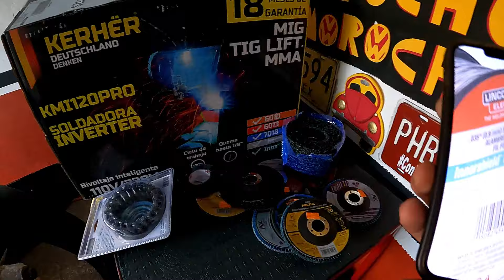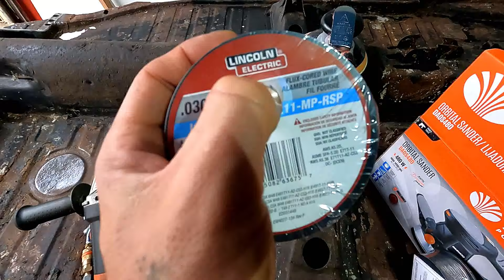Inicio nuevamente la restauración completa de mi vocho con todos estos detalles... |De Tocho Morocho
saludos a toda la banda vochera!!
APOYA A ESTE CANAL $$$$
¿Quieres hacer un donativo a mi canal?↙️↙️↙️↙️↙️↙️↙️↙️↙️↙️↙️↙️↙️↙️